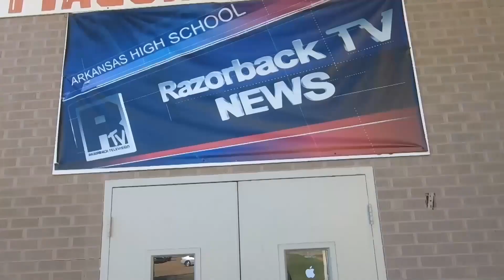Good Morning AHS November 30th